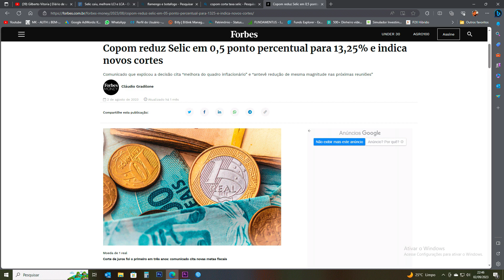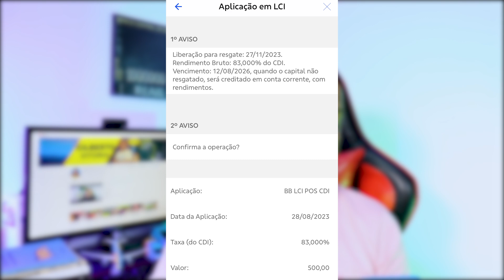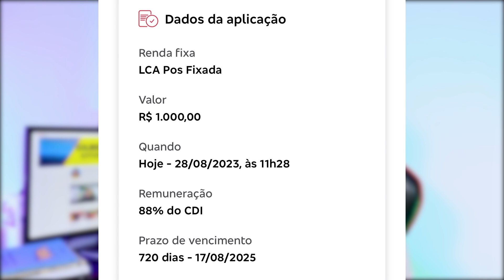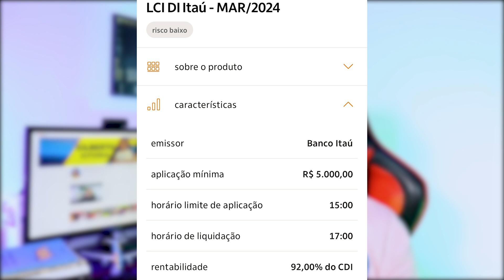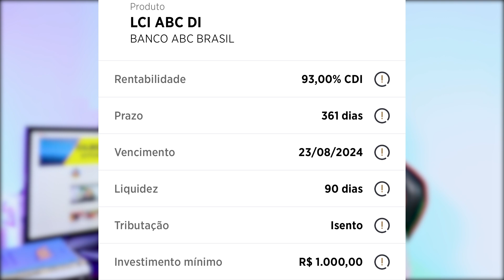ITAÚ, BRADESCO, CAIXA, BB QUAL BANCO TEM A MELHOR LCI E LCA COM LIQUIDEZ DIÁRIA PARA INVESTIR HOJE?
Qual melhor banco para investir em LCI e LCA DI 90 com liquidez diária, Itaú, Banco do Brasil, Bradesco ou caixa economica.

00:00 - Introdução
01:09 - O que é LCI e LCA?
01:55 - Qual a vantagem desses investimentos
02:10 - LCI do Banco do Brasil
03:00 - LCA do Bradesco
03:45 - LCI da Caixa
04:54 - LCI DI Itaú
06:00 - LCI DI do ABC Brasil
07:40 - Santander tem LCI e LCA DI
08:12 - Considerações finais